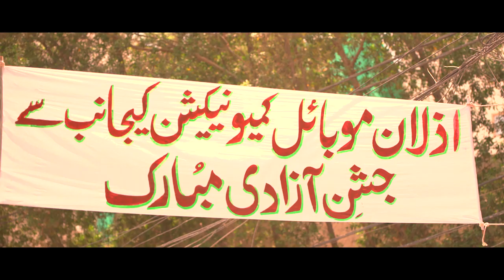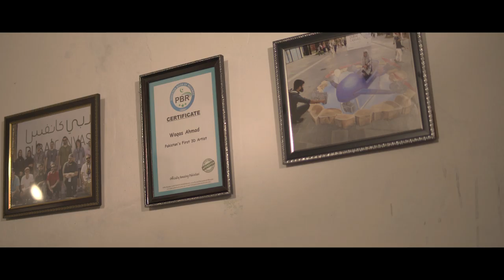Bakamal Pakistan - Waqas Ahmed, 3D Artist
In 1947 an idea was given shape with countless sacrifices as Pakistan. Today Ufone BakamalPakistan celebrates Waqas Ahmed who is giving shape to ideas around him.